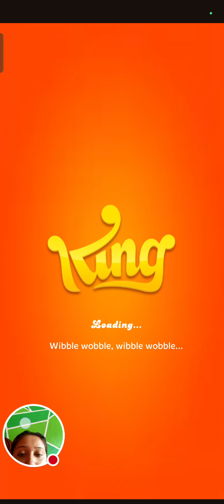12 October 2024